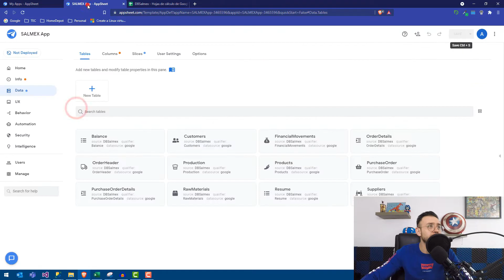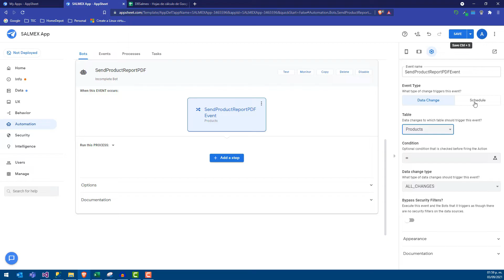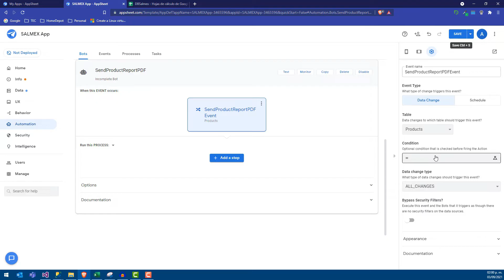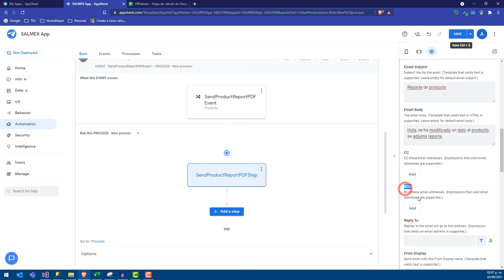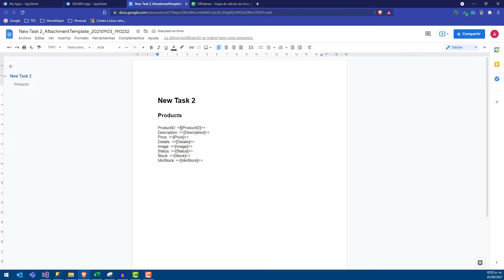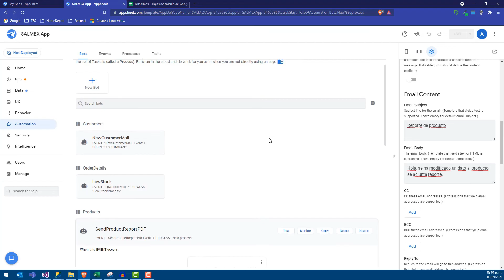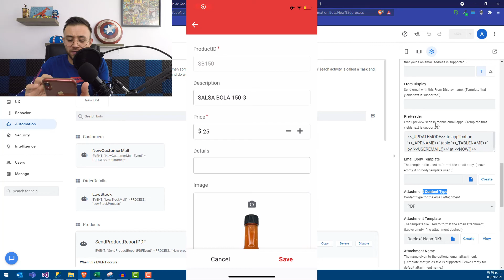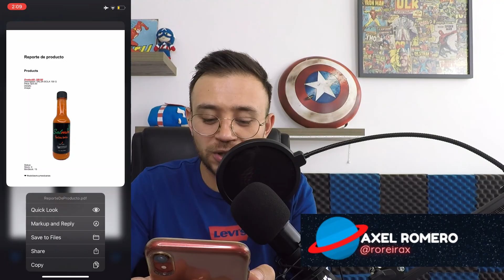📂 Generar reportes en PDF en AppSheet - #10 App Sheet para EMPRENDEDORES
Aprende a crear reportes en PDF y además que te lo envíe de manera automática. Es muy sencillo, más adelante elaboraremos reportes más complejos, por ahora EXPLEREMOS poco a poquito.

¿Eres emprendedor?

Si quieres apoyarme de manera virtual a mi emprendimiento te agradecería tu like y follow.